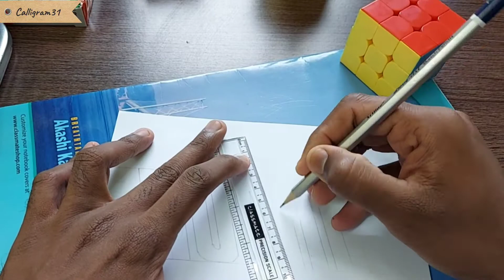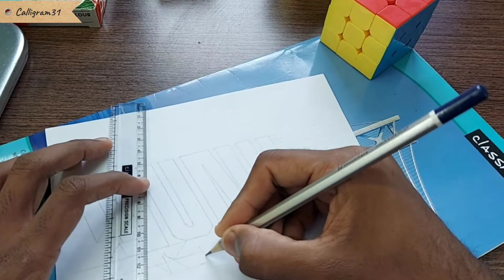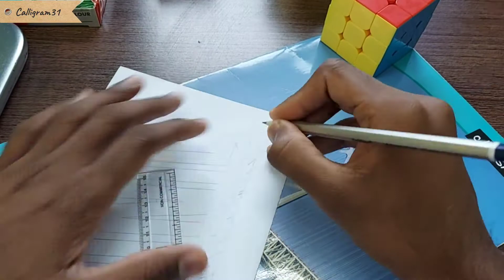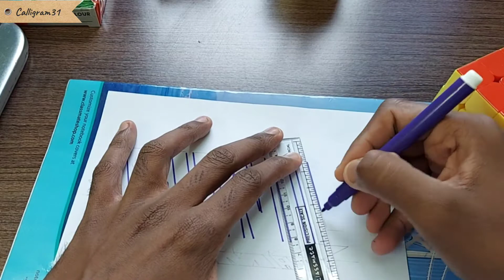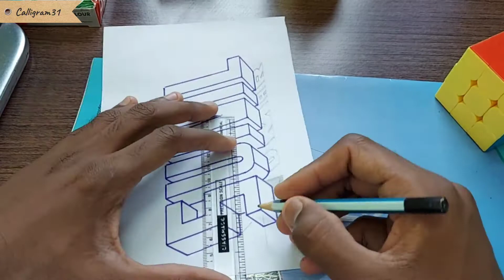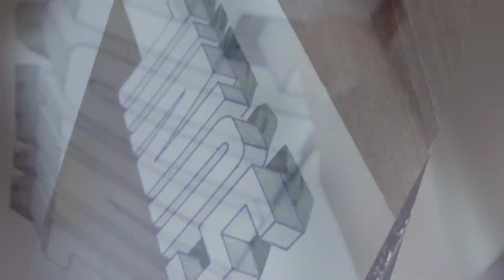How to draw 3D name - Sunil Kumar on paper | 3D Name Art | Calligram31